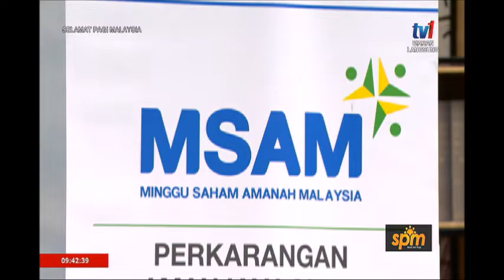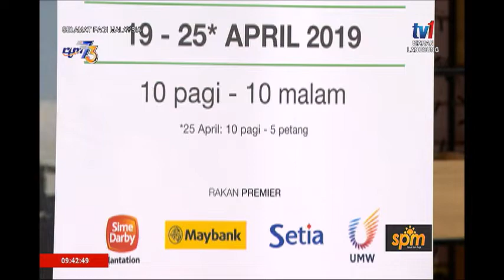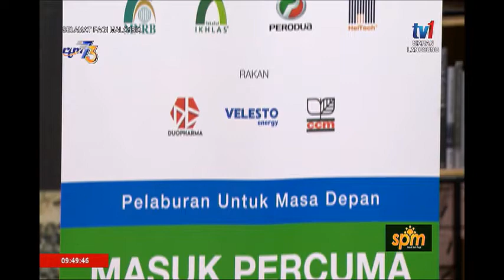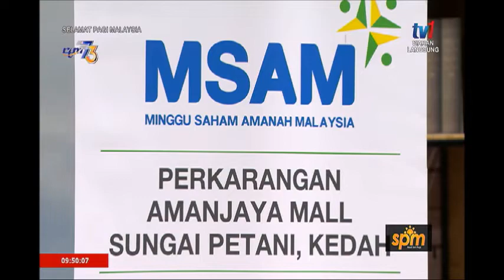SPM 2019 – PNB: MINGGU SAHAM AMANAH MALAYSIA [14 APRIL 2019]